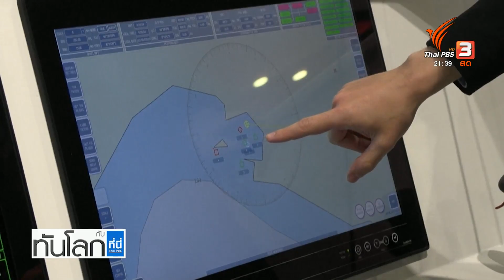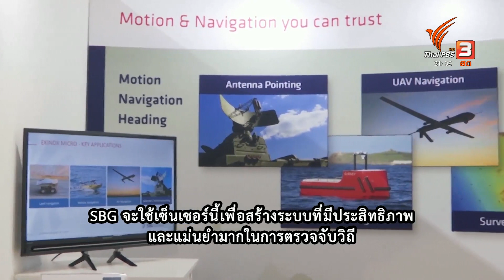Asean Connect 8พ.ค.66 นิทรรศการการป้องกันทางทะเลระหว่างประเทศ (IMDEX) ในสิงคโปร์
ตั้งแต่ต้นปีได้เห็นการซ้อมรบในภูมิภาคหลายครั้ง ล่าสุดนอกจากซ้อมรบแล้ว สิงคโปร์จัดนิทรรศการการป้องกันทางทะเลระหว่างประเทศ ที่มีบริษัทด้านความมั่นคงจากทั่วโลกเข้าร่วม ติดตามใน ASEAN Connect กับคุณทิวลิป นาคสมภพ เบลาว์